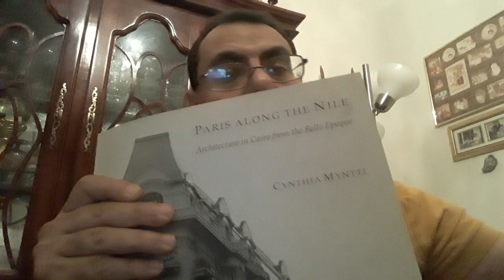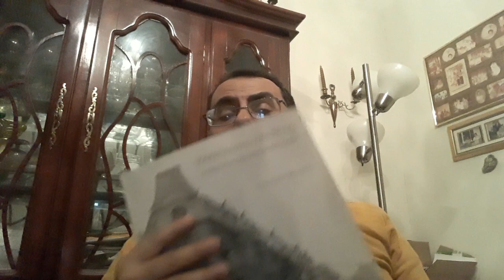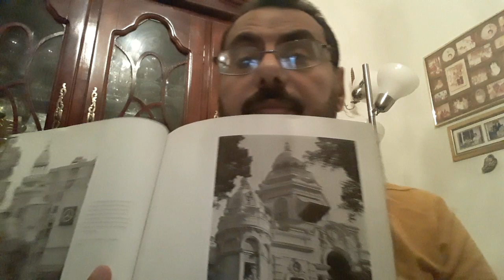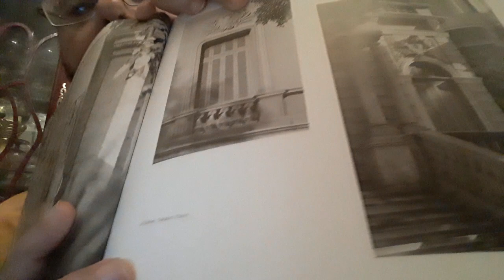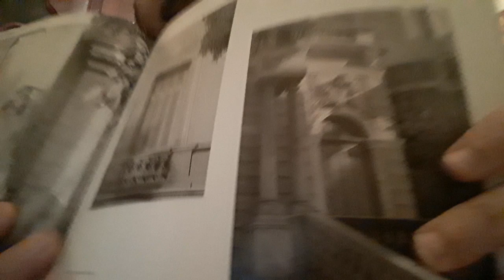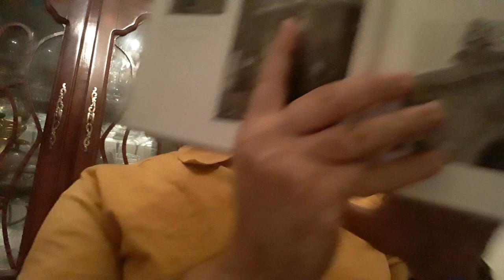سوق العتبة عمارات القاهرة الجميلة 2 PARIS ALONG THE NILE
تكملة الحديث عن سوق العتبة و القاهرة وجمال عمارات وسط القاهرة وعن كتاب PARIS ALONG THE NILE الاهتمام وتقدير القديم والحفاظ عليه
قصر السكاكيني SAKAKINI PALACE